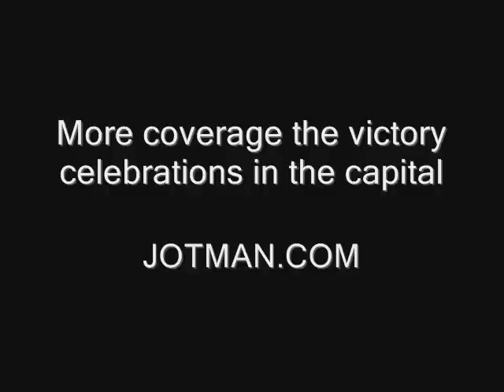Obama victory celebration (4 of 6): This country is ours!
With the victory of Barack Obama in the 2008 presidential elections, Americans have every reason to be proud.